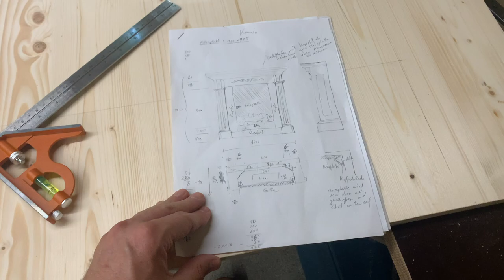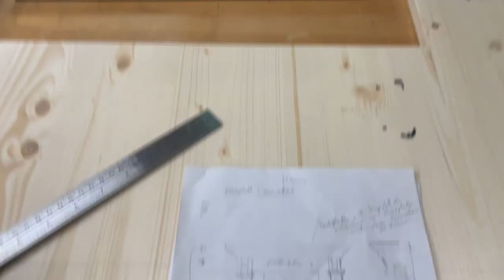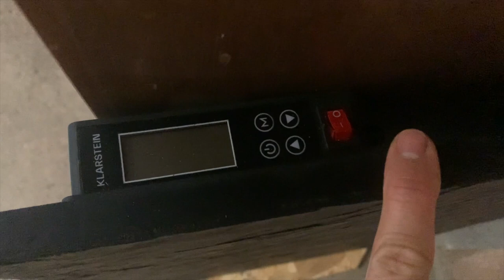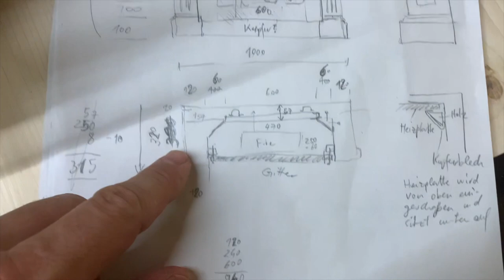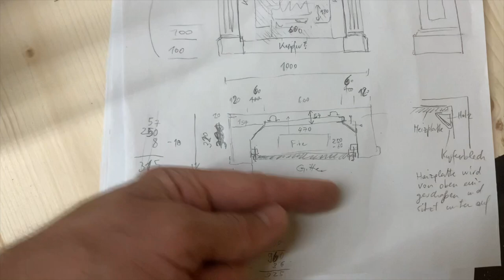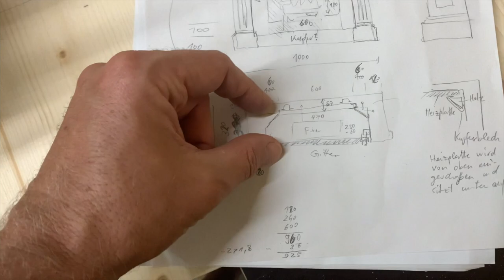Elektro Kamin bauen - Teil 1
Ich baue einen Kamin aus Holz mit Infrarot Heizplatte und Elektro-Feuer